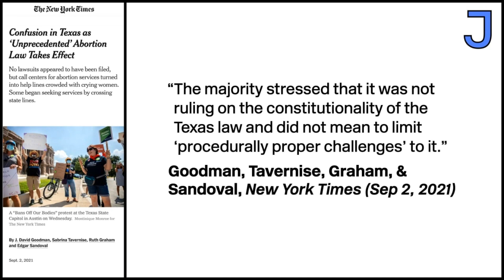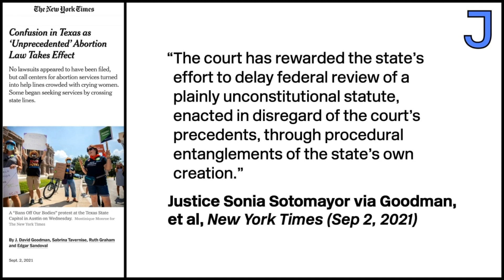Texas Abortion Ban Is an Assault on Everyone’s Rights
Ana Kasparian and Paul Prescod discuss the Supreme Court’s recent decision to let the new Texas abortion ban stand and why this decision undermines not just reproductive rights but citizens’ broader Constitutional rights as well.